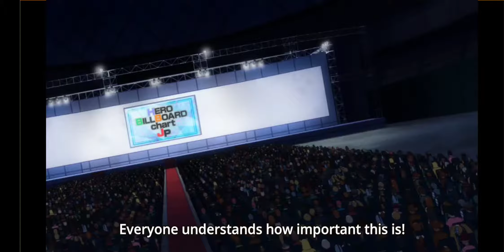Top 10 hero Bill Board Chart My Hero Academia [Boku No Hero Academia]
Top 10 hero Bill Board Chart My Hero Academia [Boku No Hero Academia] current top 10 heros and their Description